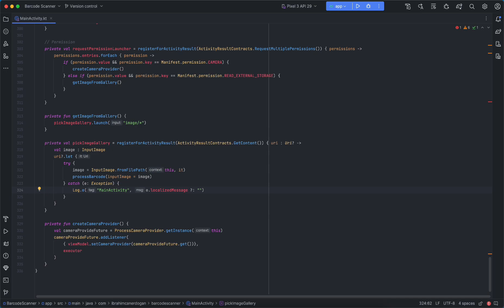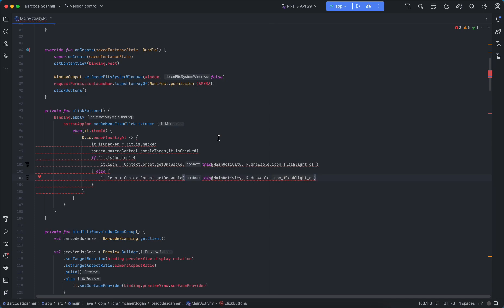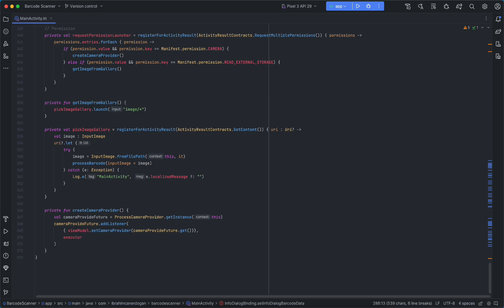🔸 ActivityResultContracts - RequestMultiplePermissions | Google MLKIT Barcode Scanner App #13